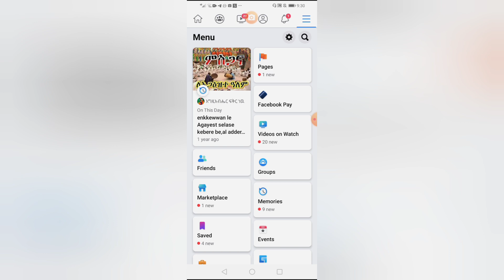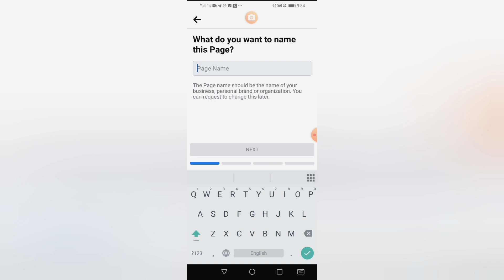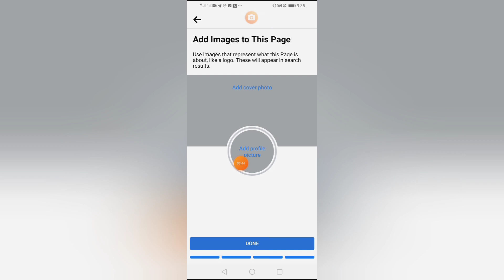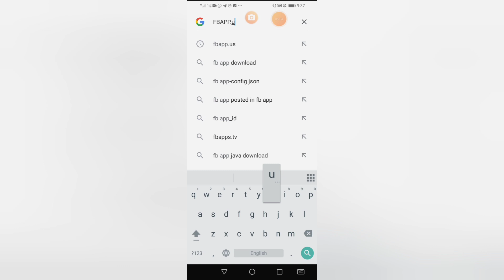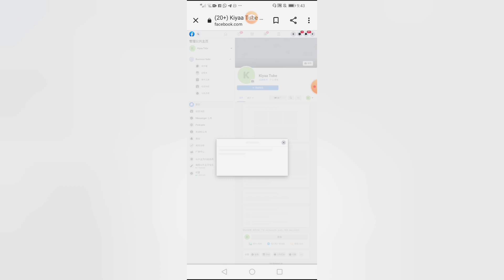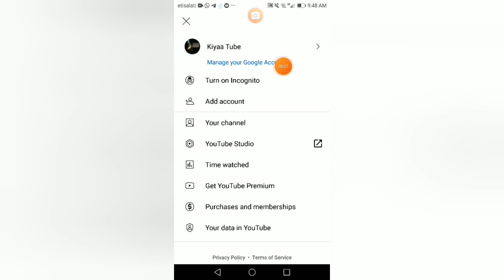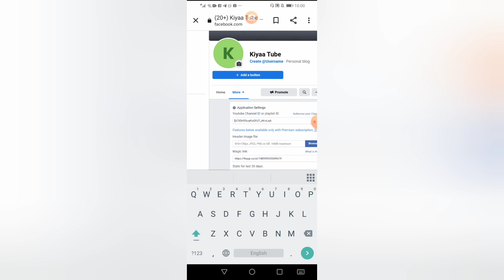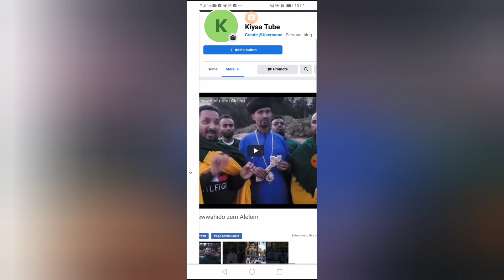ዩቱብ ቻናልን ከፌስቡክ ጋር ማገናኛ ዘዴ/How to connect YouTube with Facebook